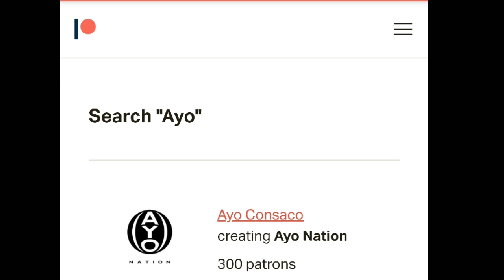LOOK how THIS Mother TRANSFORMS N2 Meg Thee Stallion to 3MBARASS her TEENAGE SON